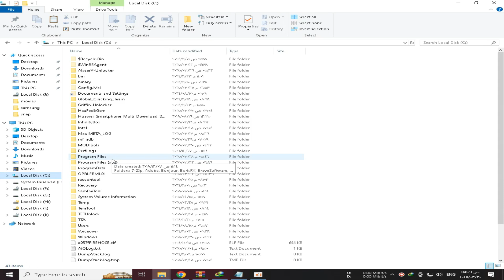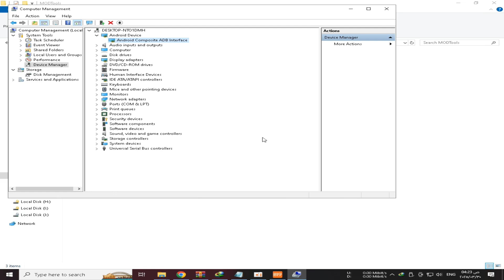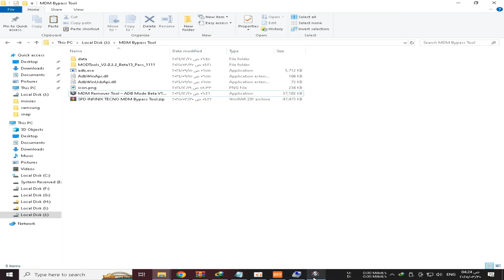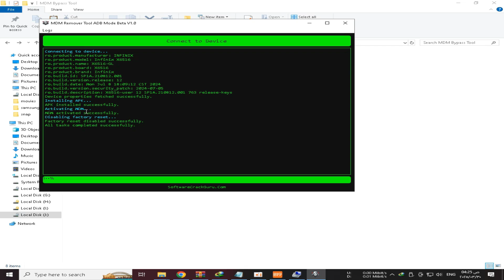Bypass MDM Lock All Tecno & Infinix (SPD + MTK) Free 2025 | Solve Setup Wizard Problem |Tested X6516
💯 100% Working & ALL INFINIX TECNO ITEL SPD MTK MDM REGION LOCK BLACKSCREEN BYPASS SOLUTION (2025 Update) Solve Setup Wizard Problem After Restart – No Box, No Dongle Required! tested infinix Smart 7 HD X6516

🚀 In this video, I’ll show you how to **bypass MDM lock** on *all Tecno and Infinix models* whether it's **SPD or MediaTek (MTK)** – in a simple, clear, and step-by-step method. Fully tested and working on 2025 security patches.

📱 Supported Brands:
- Tecno
- Infinix
- iTel (some models)
📦 Chipsets: SPD (Spreadtrum) + MTK (MediaTek)

🔧 No need for tools or paid boxes – just follow the method carefully and you'll bypass the MDM lock permanently.

🧠 Follow this video carefully and don’t skip steps for a 100% success rate.

🔗 Helpful Links:
📥 Download Links & Instructions: [Check the comments]